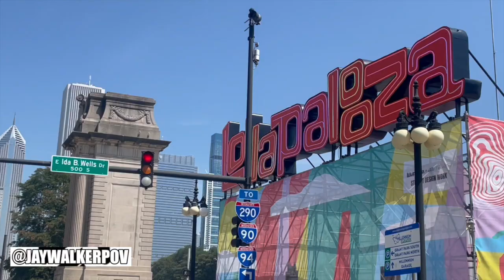Lollapalooza Chicago 2023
JWPOV in 60 : Lollapalooza Chicago 2023

A short, highlight music video from the Thursday Session of the Lollapalooza 2023 Music Festival at Grant Park in Chicago, Illinois, featuring New Jeans, Timmy Trumpet, Carly Rae Jepsen, The Rose, & Billie Eilish.